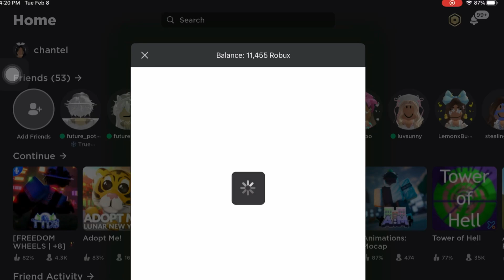proving a point not bragging